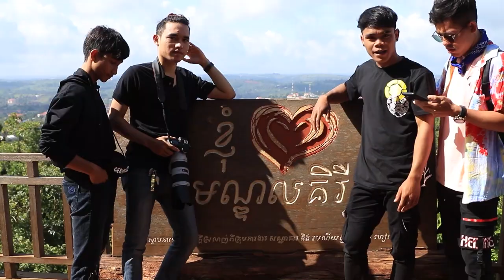ដេីរលេងដោយគ្មានមនុស្សស្រីក៏មានក្តីសុខហាហាXD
ចាប់ពីពេលនេះទៅហាងយើងខ្ញុំមាន freeសេវាដឹកជូនបងប្អូនក្នុងក្រុងបានលុង
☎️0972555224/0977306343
ម្ជូរវត្តភ្នំ168 សាខារតនគិរី

📍អរគុណបងប្អូនគ្រួសាររបស់G-Win (GFAM)សម្រាប់ការចូលមេីលវីដេអូរនេះ🙏💙🇰🇭
📍ក៏សុំទោសបេីខ្ញុំបាទបង្ករជាកំហុសអច្ចេតនាសង្ឃឹមថាបងប្អូននឹងយោគយល់🙏💙
➡️សុំសួបងប្អូនថា៖
📌យល់យ៉ាងណាដែរចំពោះវីដេអូរនេះ?​
📌អ្នកណាខ្លះមេីលដល់ចប់?​
📌វីដេអូរក្រោយចង់មេីលខ្ញុំធ្វេីវីដេអូរបែបណា?​
➡️សូមផ្តល់ចម្លេីយតាមcommentខាងក្រោម⏬
📍តោះពង្រីកគ្រួសាយេីង(GFAM)អោយបានធំជាងនេះ. !

🇰🇭➡️ក្នុងChannel G-Win មានផុសជាវីដេអូរសប្បាយសប្បាយចែកជូនជាចំណីអារម្មណ៌បងប្អូនដូចជា ៖
📌VLOGដេីរសម្ភាស៌កូរគេគ្រប់ទម្រង់បែបបថទាំងអស់😝😹
📌Reaction Video (khmer Hiphop song)(Funny Video)(Tiktok)
📌Challengeប្លែកប្លែកតាមCmtពីGFAM
🇰🇭បញ្ជាក់៖
📍គោលបំណងដែលខ្ញុំធ្វេីវីដេអូរក្នុងYOUTUBEគឺមិនមែនដេីម្បីលុយនោះទេ។​